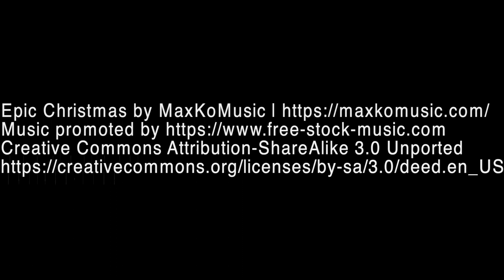Sermon - "Great Expectations - Jesus", Matthew 1:21 - December 21, 2022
"She will bear a son, and you shall call his name Jesus, for he will save his people from their sins.”
Matthew 1:21

Jesus was expected by Adam and Eve. He was expected by Noah. Abraham, Joseph, David, Shadrach, Meshach, and Abednego.  Jesus was the expected one from the very beginning.  And for you and me, Jesus – the Lord Saves – is the one we should expect at the end of all things!